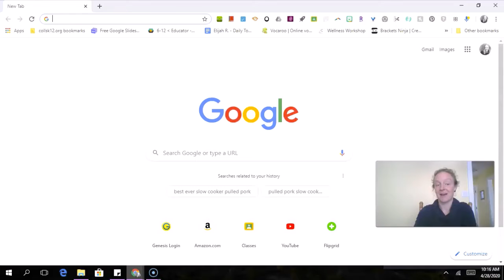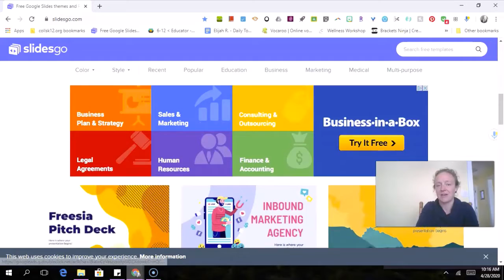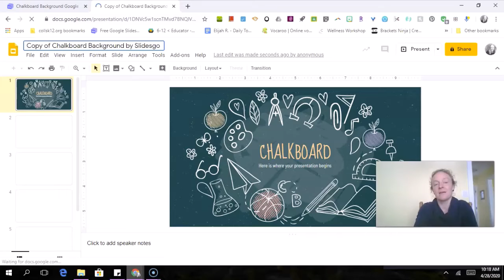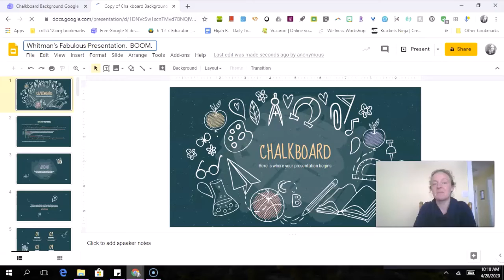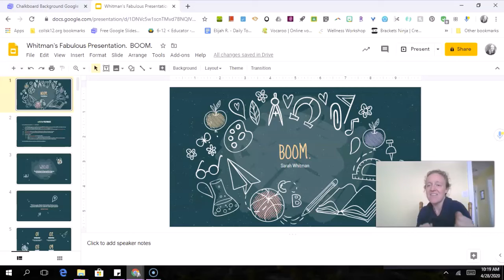The Tea - Episode 15